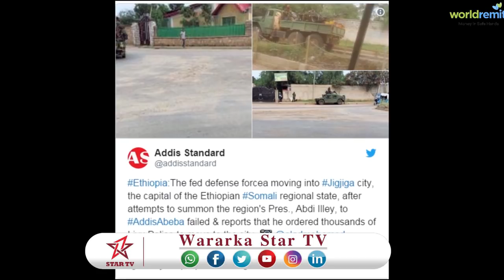DAAWO XAALADA MAGAALADA JIGJIGA IYO SIDAY KU QABSADEEN CIIDAMADA FADARAALKA ETHOPIA